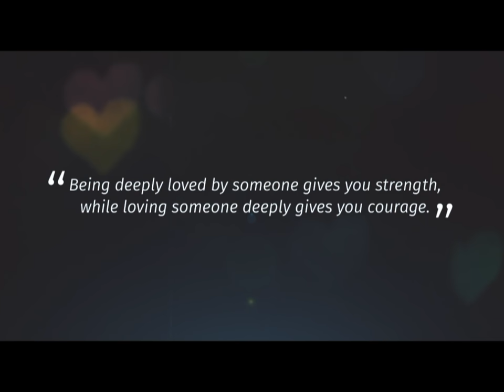Freshband ft. Tony Mack, Special Appearance by Shannell Baynard